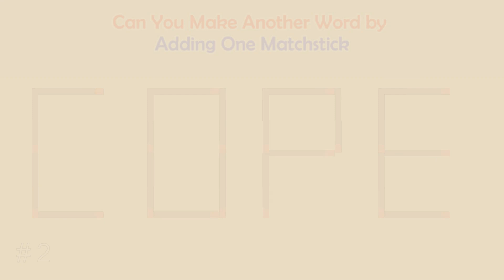Can you make another word from the existing one? | Matchstick Word Puzzles # | Brain Teaser